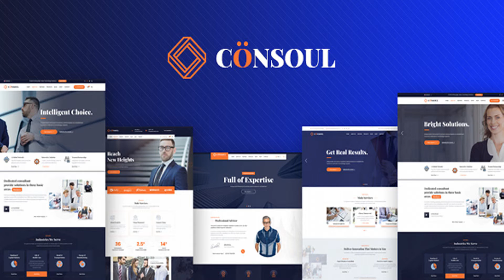Consoul - Business Consulting and Professional Services HTML Template | Themeforest Website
We know that every business is different, that’s why we have done deep research to build each blocks in Consoul, and deliver this specifically to yours Consoul – Business Consulting and Professional Services HTML Template developed specifically for all types of consulting business, startup company, finance business, etc. Consoul is best suited for corporate website like Consulting Firms, insurance, loan, tax help, Investment firm etc. This is a business template that is help full for online presence for Corporate Business and Financial Firms. Consoul is Fully Responsive! Strong focus on the smartphone and tablet experience This template comes with necessary features for your online presence like portfolio, blog, testimonial and personal profile page etc. Consoul can be a great choice for your online presence. Features Overview Slider Revolution ($14 saved): Create stunning slides with different animation effects easily with Revolution Slider Responsive Layout Design: What ever you are using the device your site will run as it should be. The Consoul template is fully responsive layout for all type of devices. 20+ Valid HTML Files : Consoul template coded with beautiful and clean codes! Some powerful HTML files 100% valid W3 web standards. 20+ Useful Page Examples: Looking unlimited page templates? Ofcourse, the Consoul template comes with 10+ more page examples like about, service, contact, FAQ, careers, company history, our partners, shop, testimonials, etc Awesome Blog Pages : Blogging very important! We designed beautiful blog page templates and single blog styles for your news and updates.. Bootstrap Framework: Bootstrap is the most popular HTML, CSS, and JS framework for developing responsive, mobile first projects on the web. Full Features List 100% Fluid Responsive – Fits any device perfectly 02 Homepages Tested on real devices Working PHP AJAX Contact Form. Flexible Layout Unlimited Sidebars Flat, modern and clean design. Retina Optimised Google Map with multiple location More that 20+ HTML pages Social Links Bottom Footer Widgets Clean & Commented Code Advanced Typography Custom Font Support Unlimited Page Included Pixel Perfect Design Built on Bootstrap 3 Valid HTML5 & CSS3 Files Unlimited Gallery Pages Unlimited Blog Pages Cross Browser Compatibility Detailed Oriented Listing Parallax effect Awesome Unique Look Unique effects and functionality Google font Quick, Dedicated & Professional Support Well Documented & More…. Credits Please check all credits on the documentation folder. Images not included to the .zip Change log 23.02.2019

 Version 1.0 - First release

download Consoul - Business Consulting and Professional Services HTML Template | Themeforest Website Templates and Themes